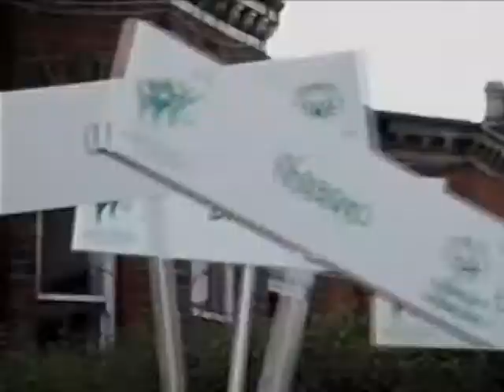OPEN ARTS SPECIAL OLYMPICS 2003 OPENING CEREMONY PART 1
SPECIAL OLYMPICS 2003 OPENING CEREMONY